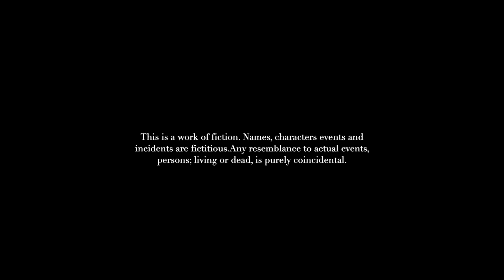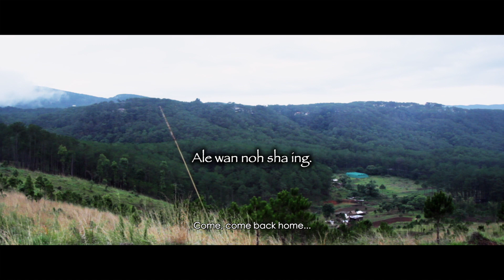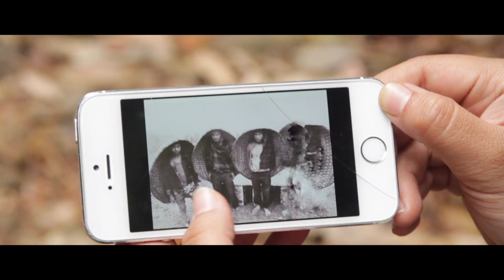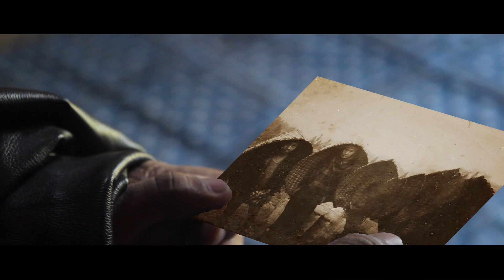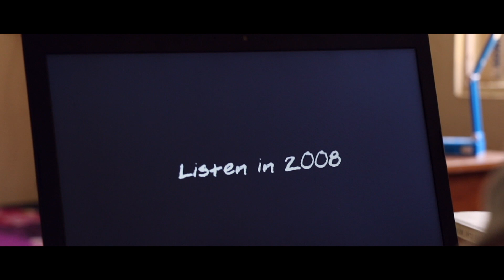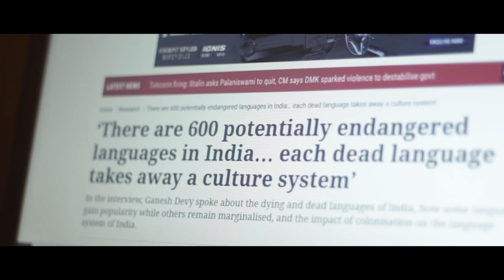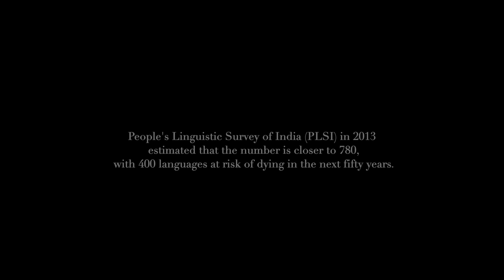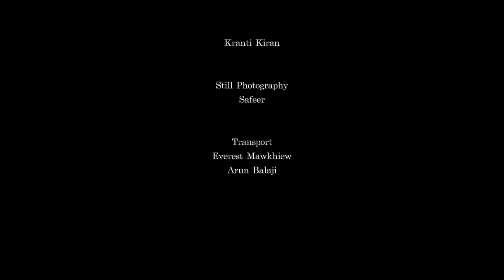The Cursed Language | Subtitled English Short Film| Vipin C Vijayan | Yakzan Gary Pereira| Neha Nair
Written & Directed by Vipin C Vijayan, "the cursed language" is a narrative short film entirely filmed at the North-east India's beautiful hill station Shillong (Meghalaya).

The short film was an official selection and screened at various International Film Festivals such as:
International Folk Film Festival  (2018), Global India International Film Festival (2019) Dadasaheb Phalke International Film Festival (2020) and Pune International Film Festival (2020).

Synopsis:
Pranav has just moved in to Shillong, Meghalaya (North-east India) for his masters. Along with his newly formed friends, he goes for a picnic, during which Naphi, a native girl shares with him the secret tale about a mysterious photograph at her village. Himself an enthusiastic photographer, Pranav decides to help Naphi and uncover the mystery.

On screen: Susmit Sen, Riana D Dkhar, Anand Sachin, Febby Kharlukhi, Bestar R Kharmujai, Everest Mawkhiew, Vipin C Vijayan

Written & Directed by: Vipin C Vijayan
Produced by: C.A Vijayan
Cinematography: Fahmi Muhammed, Vipin C Vijayan
Editing & Colour Grading: Ekalavyan
Lyrics & Vocals: Neha Nair
Song cuts & DI: Dixon Dennis
Song Premix: Sreenath S
Final Mix & Master: Kishan Mohan
Audio Production: Sapthaa Records
Art Director: Clinton J Antrayose
Dialogue Edit: Shibin Sunny
Sound Designer: Rejeesh KR
Location Sound Recording: Harish Mohan
Posters: Sai Kiran
Graphics: Arun V Edathalaparamban
Assistant Director: Jagath Vinod
Assistant Cinematographers: Amal Christo Santi, Niji Lucy Antony
Screenplay Consultants: Prof. Dilip Naik
Mankhrawbar Dunai
Language Consultant (Khasi): Ksaidbok Shaphrang Shadap
Story Contributor: Susmit Sen
Key Grip: Kurian Anand, Kranti Kiran
Still Photography: Safeer
Transport: Everest Mawkhiew, Arun Balaji
Subtitles: bohemian_vcv

|| ANTI-PIRACY WARNING ||

This content is Copyrighted to SAPTHAA RECORDS  . Legal action will be taken against those who violate the copyright of the same